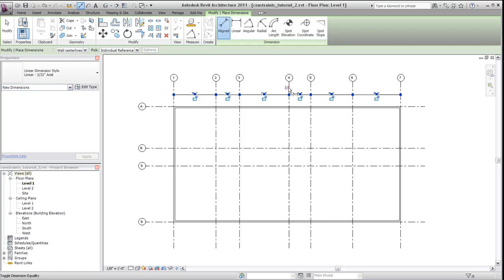Autodesk Revit: Understanding Constraints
- Introduces how constraints, such as dimensions and alignment can control the design intent of your model.